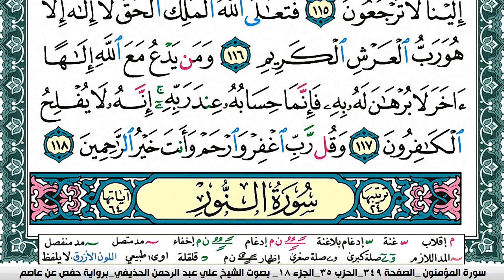سورة المؤمنون علي عبد الرحمن الحذيفي Surah Al Moamenon Ali Al hothefi برواية حفص عن عاصم